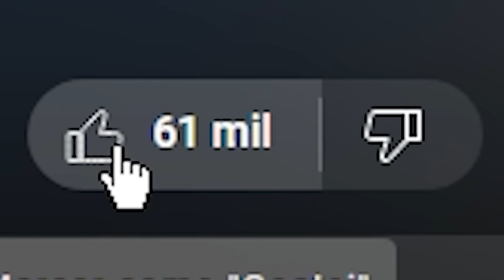Essa é a Diferença de Burros e Inteligentes no Shorts